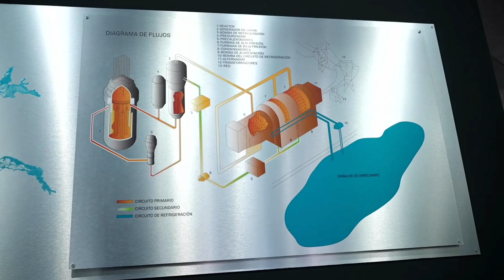Isabel Díaz Ayuso visita la central nuclear de Almaraz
Isabel Díaz Ayuso visita con María Guardiola la central nuclear de Almaraz, cuyo cierre supondría un daño irreversible a España y la pérdida del 15% de la energía eléctrica madrileña.

La presidenta de la Comunidad de Madrid reclama necesario emular la continuidad de dos nucleares en Bélgica, que cuentan ahora con el beneplácito de la comisaria europea Teresa Ribera y ayudas de 32.000 millones de euros.
Y exige al Gobierno central que aplique una política exenta de ideología, con rigor científico y técnico y que cuide el medio ambiente, la industria, el empleo y la autonomía energética de España.